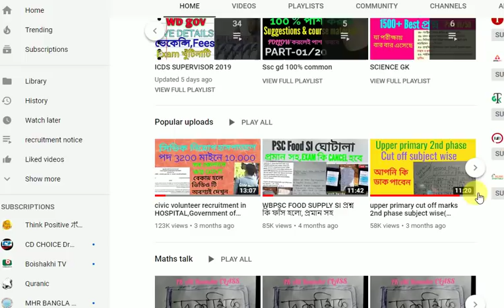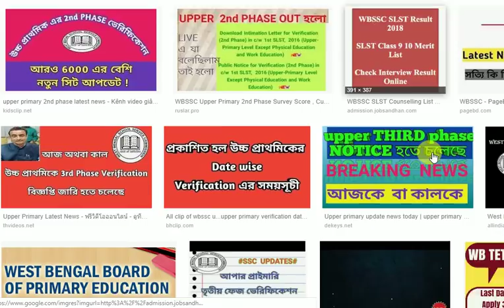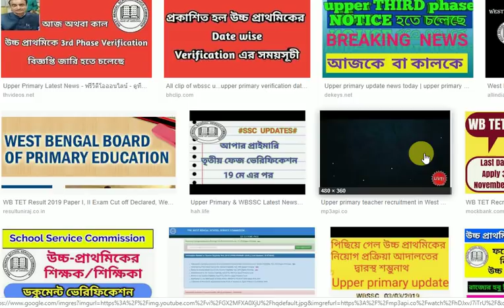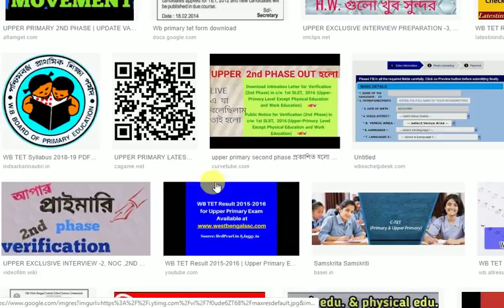SSC প্রার্থীদের জন্য সুখবর আসছে ,school service commission latest update news for upper,ix-x,xi-xi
1.
2. WBPSC ICDS SUPERVISOR SPECIAL ALL IN ONE BOOK
3. WB police constable main exam note খুব ভালো নোট
4. WB police constable prelim 2019 note পড়লেই পাশ
5. WB Excise police constable exam note 2019--আবগারি পুলিশ
6. WB wader police constable note 2019 জেল পুলিশ
7. Psc ICDS preliminary note ….ICDS SUPERVISOR
8. High court group D interview materials note …হাতে লেখা
9. LSI/SI of excise INTERVIEW note…
11. 6 set ICDS SUPERVISOR OLD QUESTIONS PAPER ...